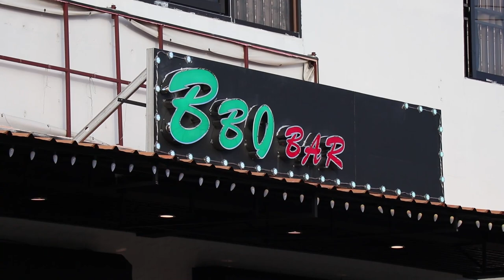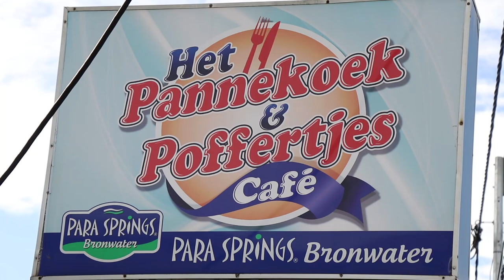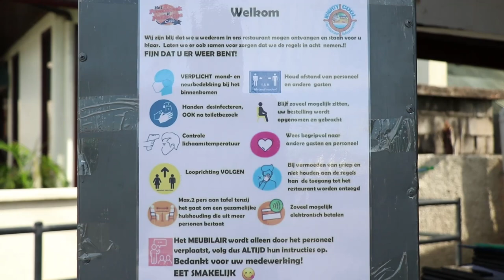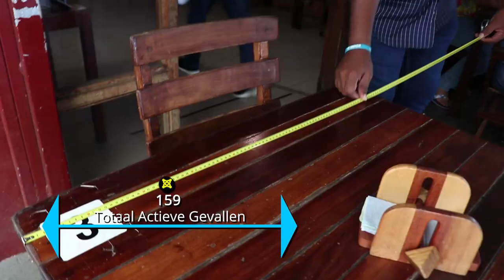COVID-19 JOURNAAL AFLEVERING 105, 21 DECEMBER 2020